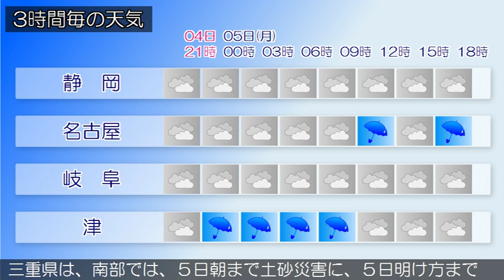2016/09/04 東海地方の天気予報 夕